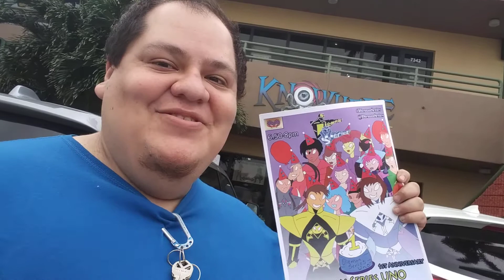Dieman Series worktable 44 Nov.04.20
Dieman Series worktable covering Luis Felipe dropping off the Uno event posters at Knowhere Comics in Miami on location.